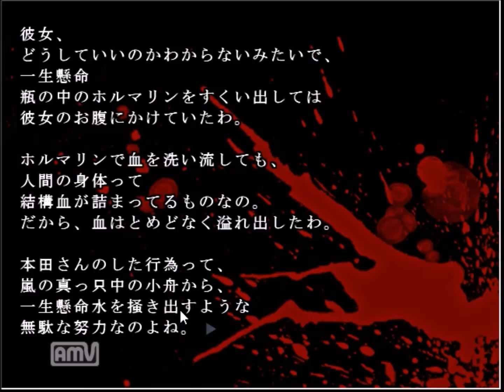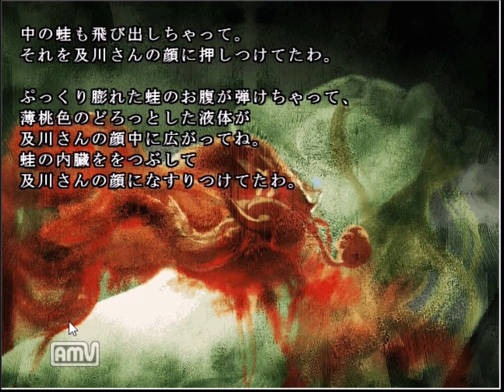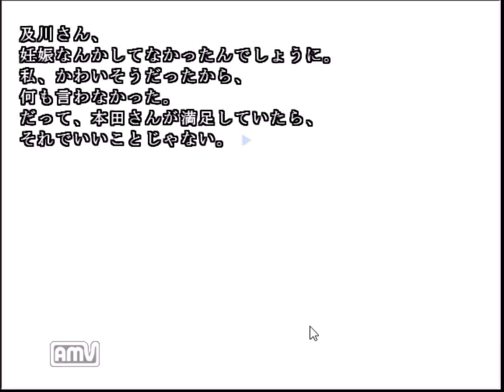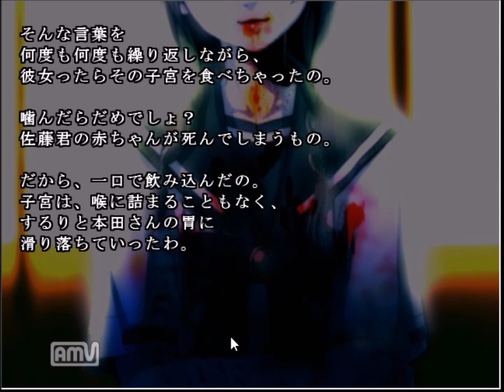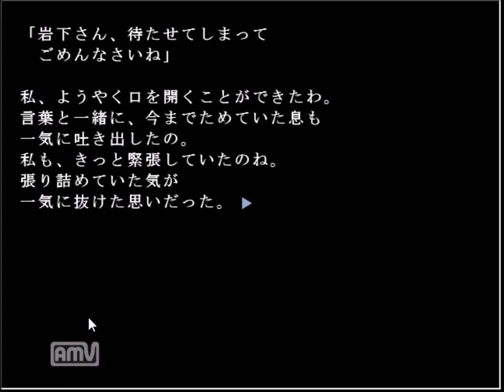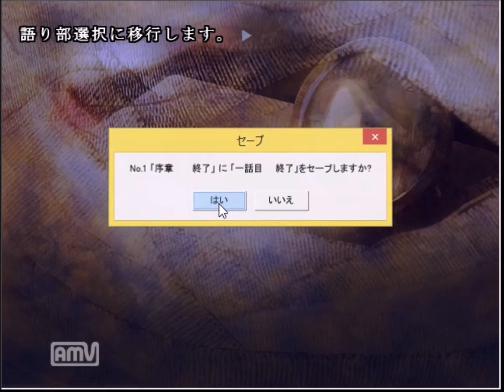学校であった怖い話1995part３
岩下明美さんの話の後編です。
及川さん、本田さん、佐藤君の三角関係に遂に決着がつく…。